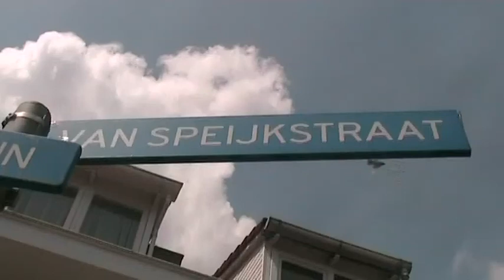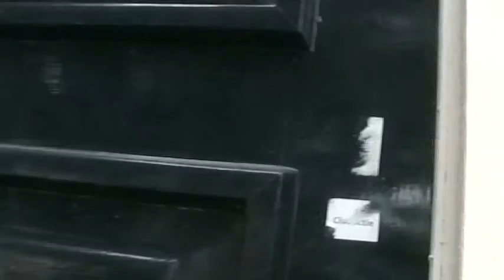De Van Speijkstraat volgens Zakaria en Maxten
Films van leerlingen van de Beatrixschool in Zandvoort, gemaakt tijdens het project 'Wat is waar?'. Media-educatie door Stichting De frisse blik